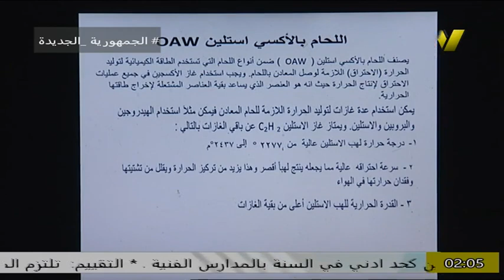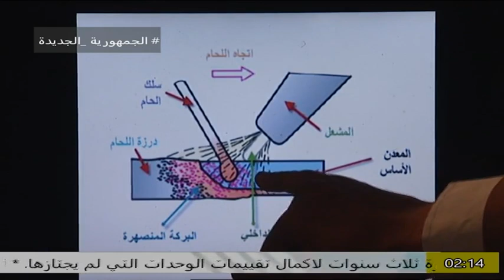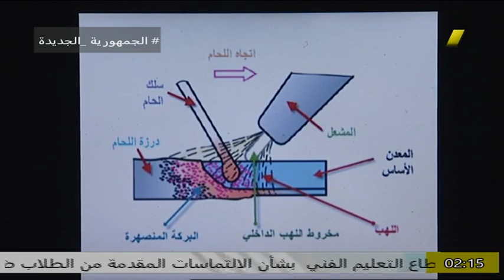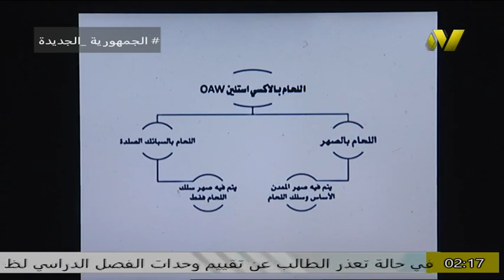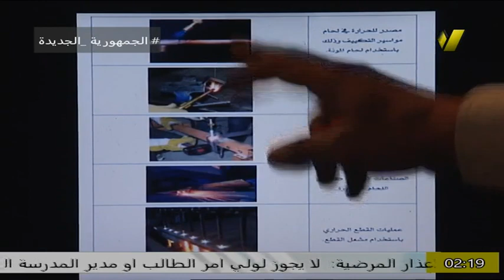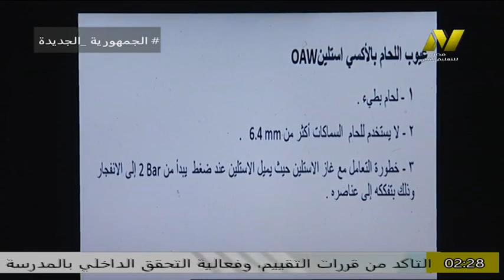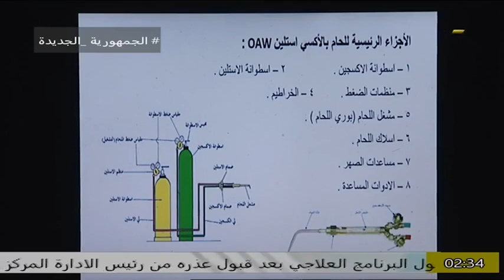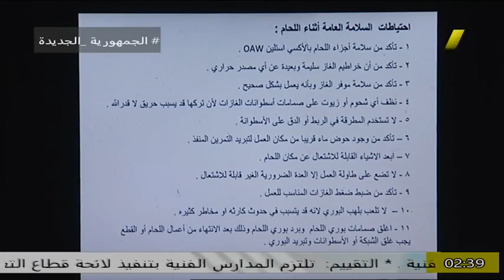الصف الاول صناعى - فنى لحام وتشكيل المعادن -ا بهاء الدين علوانى